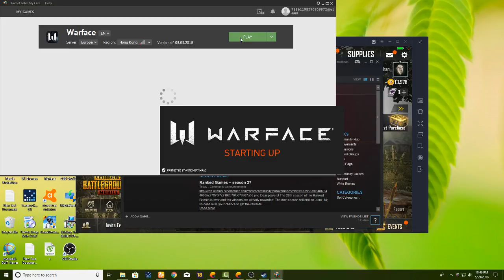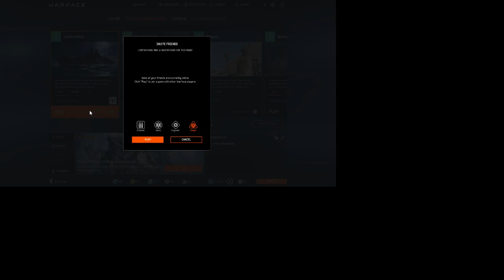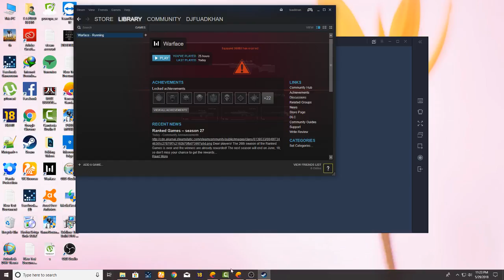WARFACE Gaming Part1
Gaming Fuad Live ,for WARFACE Gaming Part1_